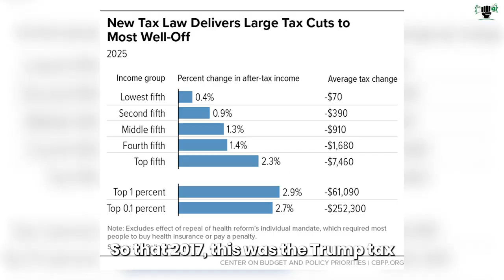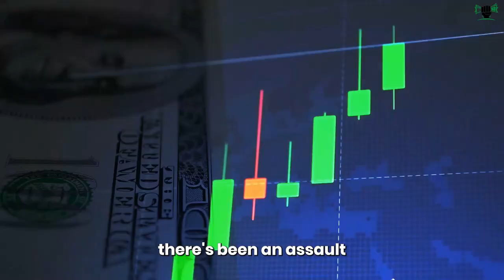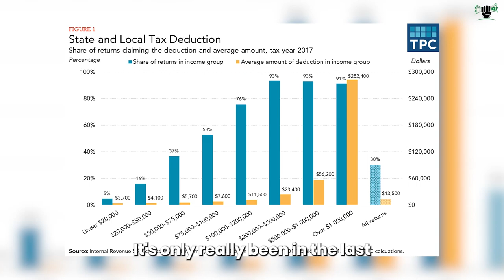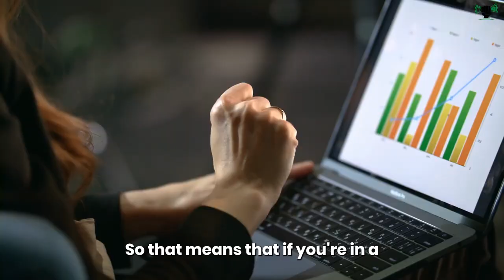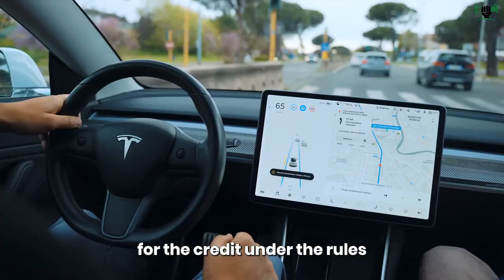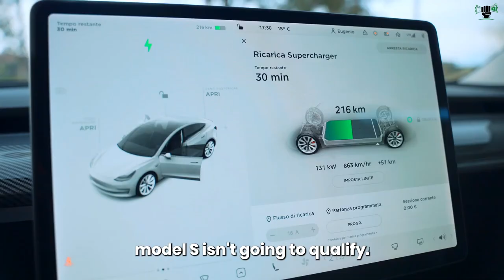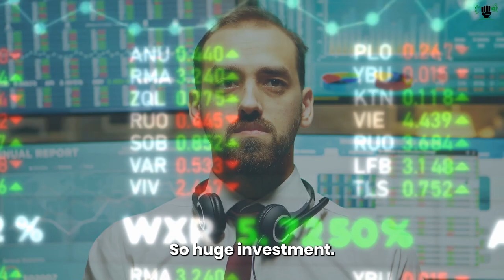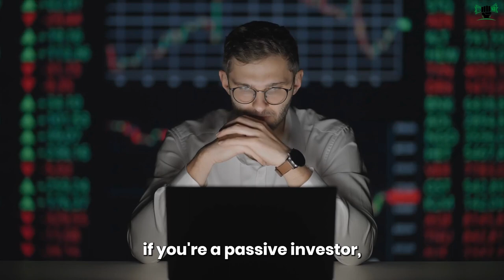"I Bit The System After I Learned This"TOM WHEELWRIGHT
Tom Wheelwright, CPA is the visionary and best selling author behind multiple companies that specialize in wealth and tax strategy. Tom is also a leading expert and published author on partnerships and corporation tax strategies, a well-known platform speaker and a wealth education innovator.

The Inflation Reduction Act, which President Joe Biden signed in 2022, "aims to curb inflation by reducing the deficit, lowering prescription drug prices, and investing in domestic energy production while promoting clean energy," according to its official website. Today's guest asserts that it doesn't accomplish any of those goals.

Nothing in Win-Win Wealth Strategy: 7 Investments the Government Will Pay You to Make, according to Tom Wheelwright, "reduces inflation. I even refer to it as the "Inflation Enhancement Act."

Wheelwright also discusses how the elimination of some typical tax deductions that business owners currently enjoy will have an effect on businesses.

The Inflation Reduction Act and the five investments you can make to protect your wealth are analyzed and discussed by host Kim Kiyosaki and guest Tom Wheelwright.